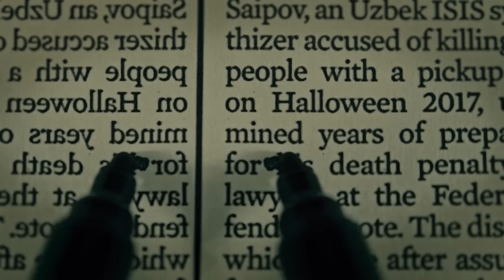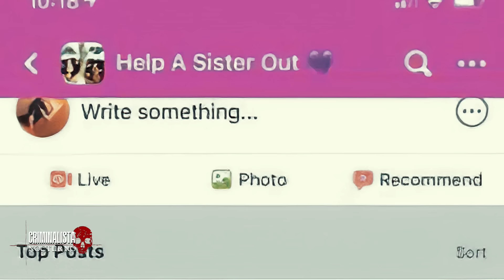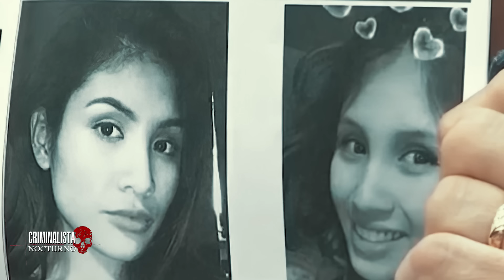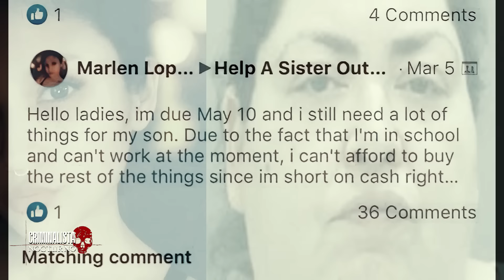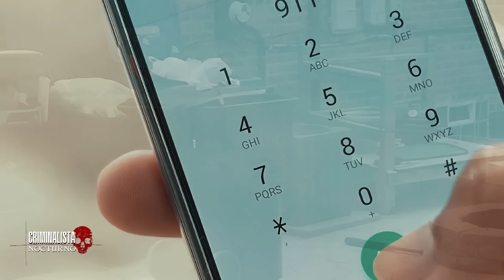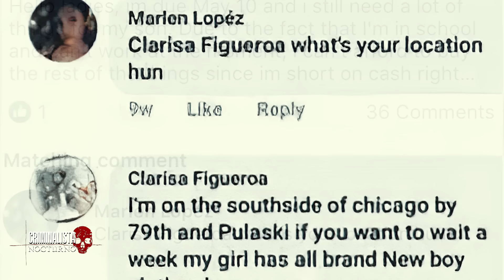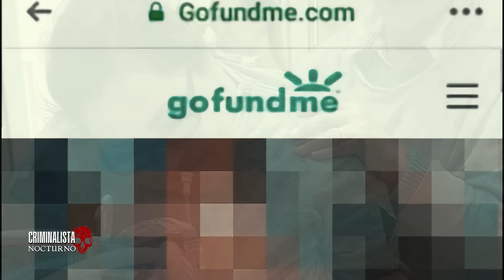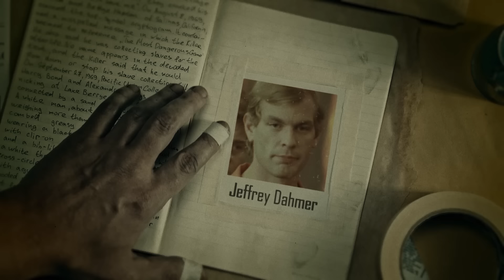El Caso de Marlen Ochoa | "La Joven Embarazada que fue engañada para sacarle a su bebé" criminalista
Marlen Ochoa Urióstegui López era una joven madre latina de 19 años que estaba a punto de dar a luz a su segundo hijo, pero desapareció el 23 de abril de 2019, en un suburbio en el suroeste de Chicago, Estados Unidos, La última vez que la vieron fue cuando salía de la escuela Secundaria Alternativa Latino Louth, donde estudiaba.
Estaba embarazada de casi nueve meses y la fecha prevista para el alumbramiento era el 5 de mayo, la joven tenia que ir a la guardería a recoger a su hijo mayor de 3 años, pero nunca apareció.